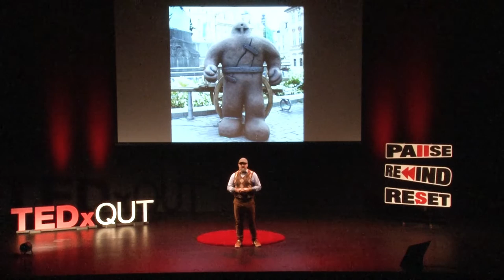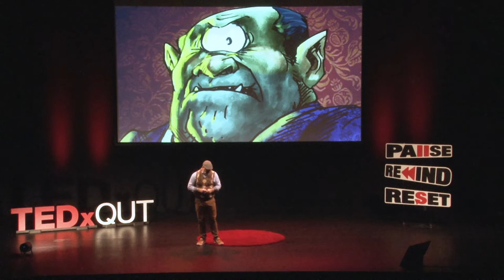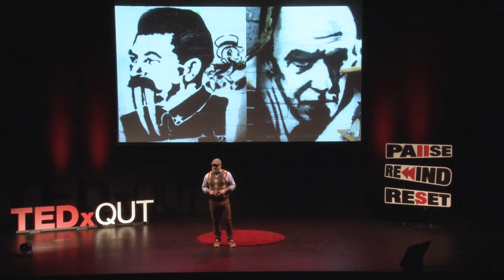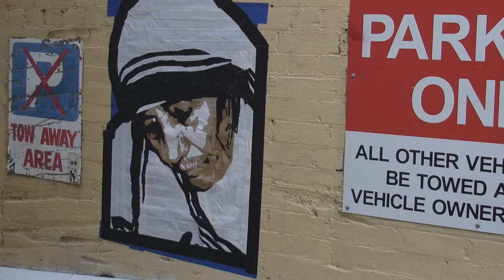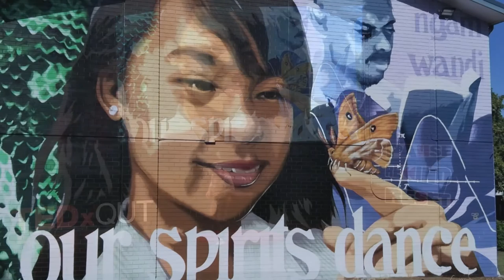Resistance is fertile - rebelling responsibly | Gavrosh Stevenson | TEDxQUT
I hope - like on my old report cards - that we all can still ‘demonstrate unfulfilled potential’ and I sincerely hope that we’re ‘often disruptive in class’. Gavrosh is an active independent creative operating on the Sunshine Coast (Kabi-Kabi country). His animations have featured in multiple international festivals; he is the key illustrator for the comic-book ‘Slab’ and has authored two other titles. He is a passionate advocate for the redesign of Public Education, expressing his views through Street Art and commissioned Mural work. He currently works within the Queensland State Education system unpacking and exploring the Visual Arts. This talk was given at a TEDx event using the TED conference format but independently organized by a local community.